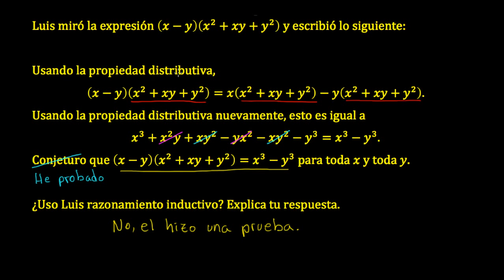Razonamiento inductivo 3